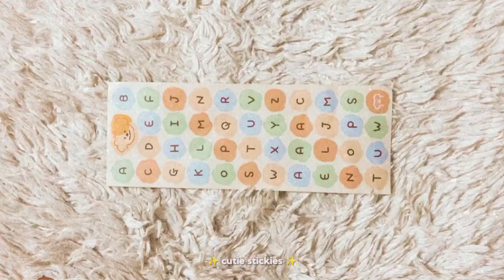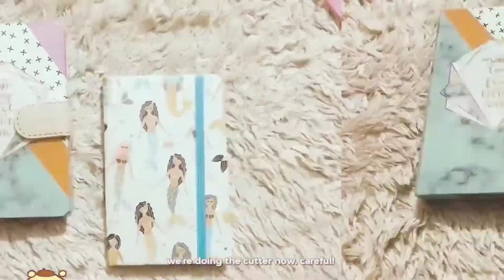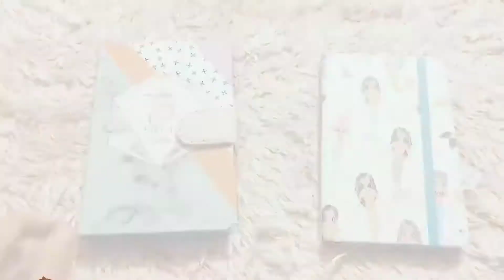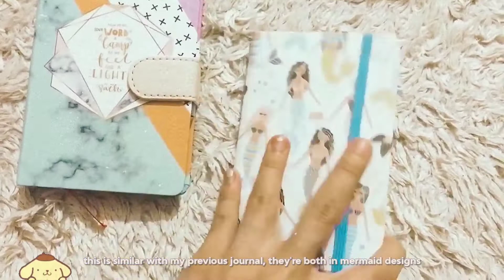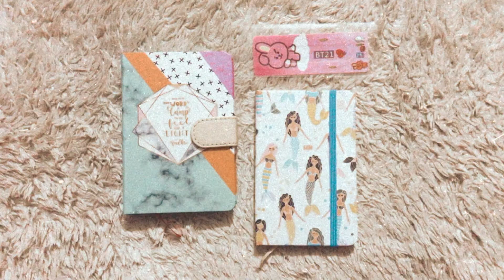vlog: new journals, stickers, bt21 bookmark. shopee haul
Vlog #51, Year 2021.
hello hello (to the people who actually read descriptions) i have here a new unboxing video. i bought all these from shopee, cute tops (which i didnt include anymore on this vid), sticker pack, and two new journals with a free bt21 charactered bookmark ( ◜‿◝ )♡ i hope you'll like this, if you do you can give me a thumbs up and a subscribe. that'll really make me happy U^ｪ^U

please don't forget to do self-care and take care of yourself  mentally too. stay healthy, safe and hopefully I'll see you in my next video (if you stick around)

🍮 equipments & softwares/applications.
camera: iPhone 7
thumbnail: picsart, canva, snow
video editor: inshot pro
filmed, edited by: tricia

☕ music.
hold on - justin bieber (piano version)

FAQ.

age: 23
how tall i am? 4'8 ft.
ethnicity: filipino
do i have ig or twitter? i do, but they're private that's why i don't share them, but i made a public one @ciangyfilms on instagram - feel free to follow